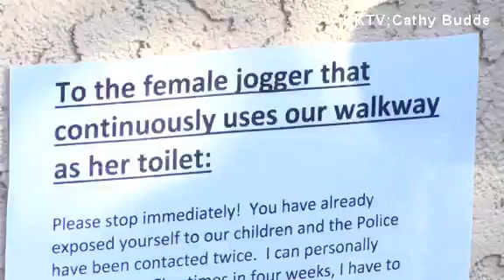Hunt on for Colorado jogger who poops on lawns and runs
The search is on for the "mad pooper"